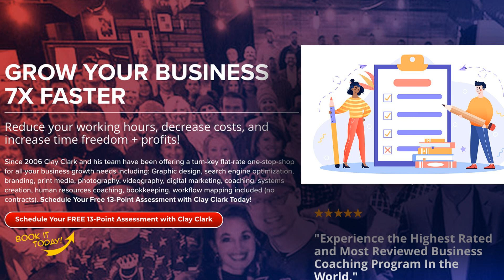Entrepreneur | 5 Principles for Learning How to Get Your Team to Get Things Done